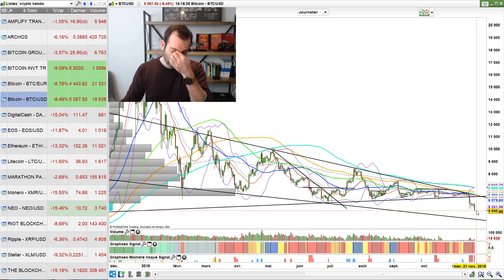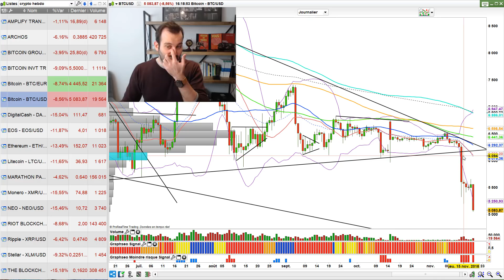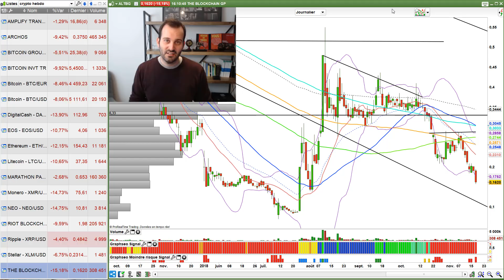KRACH BITCOIN : CRASH CRYPTO jusqu'où et point bas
Krach du bitcoin, crash des crypto. Tout le monde veut savoir où va le Bitcoin. Avant de deviner le point bas- regardez cette vidéo. Qu'en pensez-vous ? PLUS de conseils en cliquant sur PLUS

🗣 Qui suis-je ?